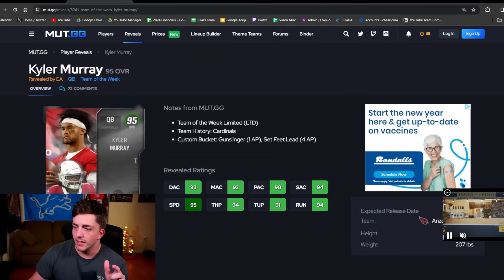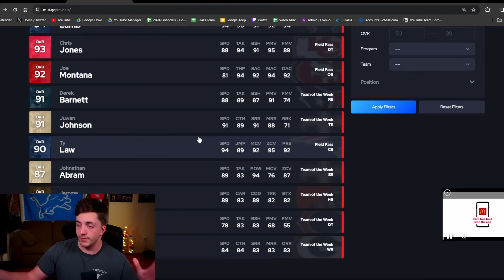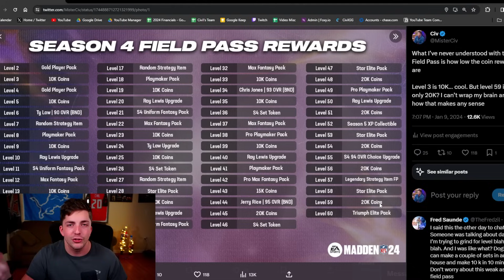Dog, what is EA doing?